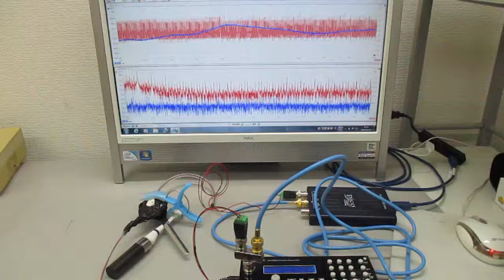超音波の発振制御システム ultrasonic-labo